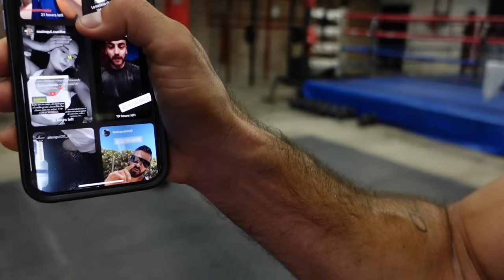Rutina De Piernas Glúteos Y Pantorrillas en Casa Rápida (30 Minutos) La Rompe Madres Día 6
La Rompe Madres día 6 ha llegado y con este entrenamiento quemarás grasa, ganarás músculo con solo 30  Minutos en casa, solo necesitarás un par de mancuernas y si no tienes puedes sustituirlas por un par de botellas de agua.

Recuerda que el objetivo es quemar grasa y ganar algo de músculo , así que todo depende de TU INTENSIDAD y tratar de soltar las mancuernas lo menos posible

Esta es una Rutina para Hombres y Mujeres, anímate, disfrútala
QUE TRUENE LO QUE TENGA QUE TRONAR...

 ¡No la pienses solo hazlo!

ºººººººººººººººººººººººººººººººººººººººº
RETO EN LINEA PARA BAJAR DE PESO (RUTINAS MENSUALES)
$30 DOLARES $599 PESOS MEXICANOS

ºººººººººººººººººººººººººººººººººººººººº
Grupo privado por TELEGRAM